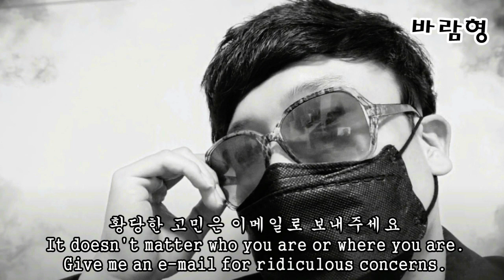버스 탔는데 선불 할까요 후불 할까요?(황당한 고민 노트) (I'm on the bus, should I pay in advance or in late?)